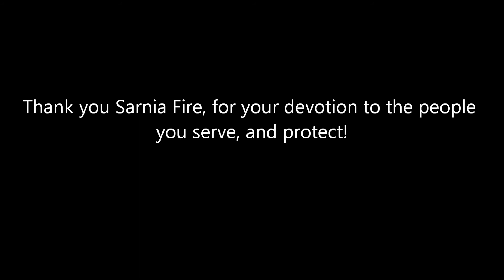Sarnia Fire - 2011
Sarnia Fire Rescue video compilation of photo's, and video from 2011.